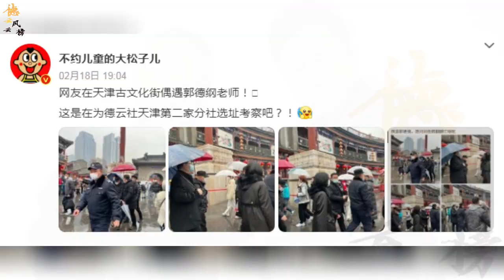【德云社】张九南十队队长指日可待，带着师弟们一起整活带动票房，确实非常优秀，张九南